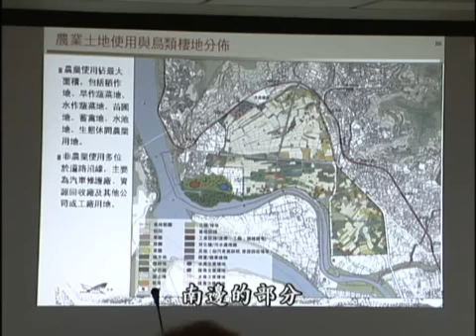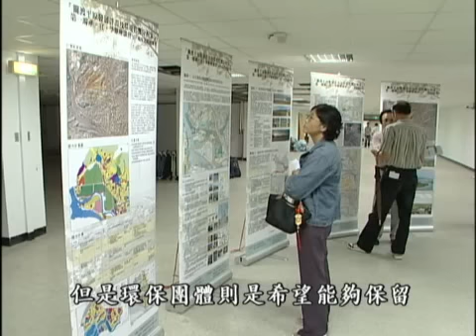【都市發展】關渡的未來｜關渡自然公園小水牛來到 (公共電視 我們的島第524集 2009-09-28 )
成群的飛鳥劃過天際，涼風徐徐吹來，這裡是台北市近郊的關渡自然公園。仲夏，公園裡的一個角落，正緊鑼密鼓的準備迎接兩位新夥伴...
三百多年前，隨著先民移墾，水牛也來到台灣，陪伴農民在田野間辛勤勞作，直到七○年代，牠們樸拙的身影，才漸漸被機器取代。不過牠們有些能力，是永遠無法被取代的，在關渡自然公園，工作人員就打算借重水牛的天賦，來幫忙照顧這片國家級的重要溼地。